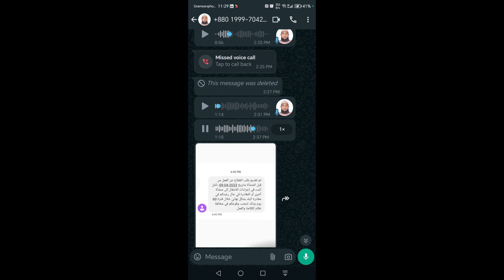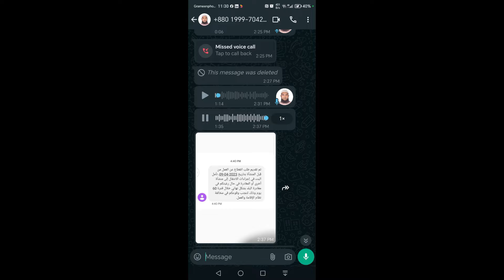সৌদি আরবে" নতুন আসার পর কফিল ইকামা না বানালে দেশে যাওয়ার উপায়